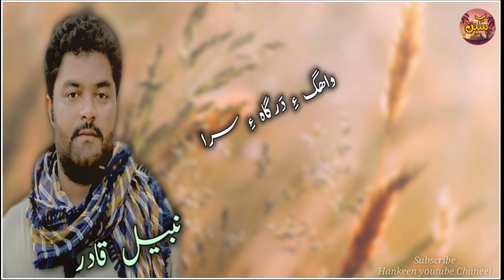Nabeel Qadir/Old Ghazal/Wahag e Dargah e Sara/Shingkar Hankeen,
Official Channel Of Hankeen

Balochi - Entertainment, Music, Movies, Video Songs, Ghazal song,Tips, Labzank, Dastaan, Poetry

Social.